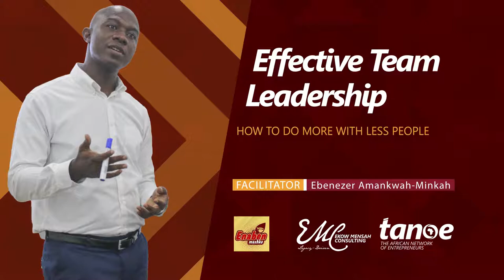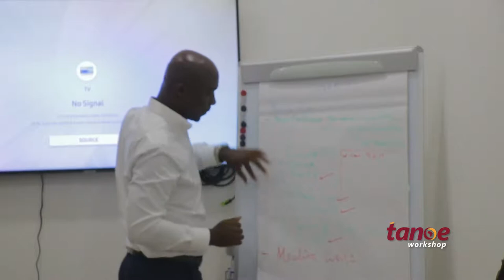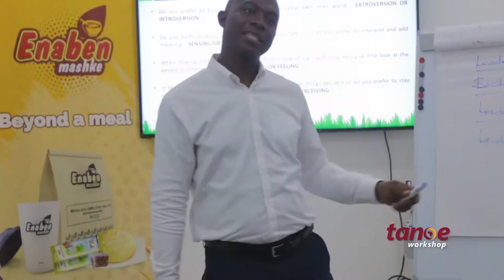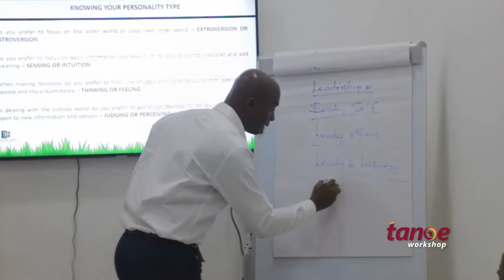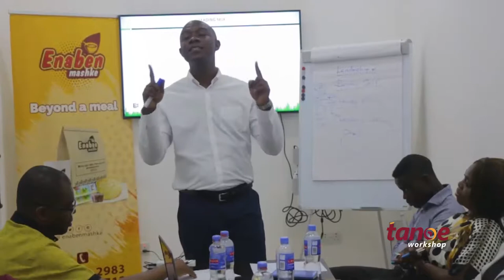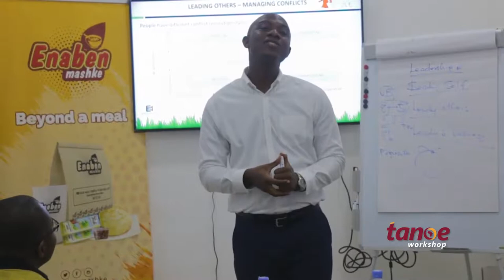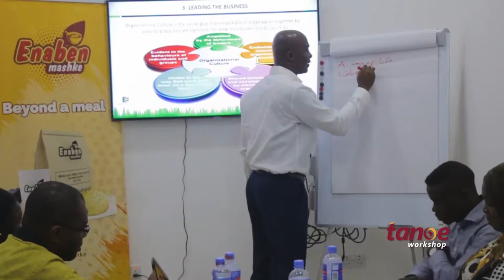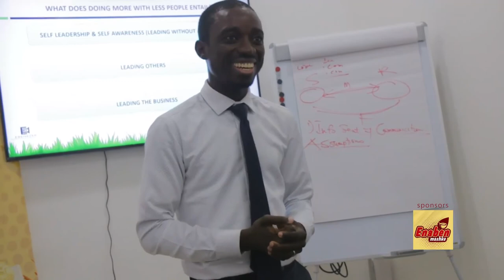TANOE Workshop 16th Edition on Effective Team Leadership - how to do more with less people.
Speaker: Ebenezer Amankwah-Minkah - Organizational Development Consultant / Entrepreneur

Organizers: TANOE (The African Network of Entrepreneurs)  and EMC (Ekow Mensah Consulting)